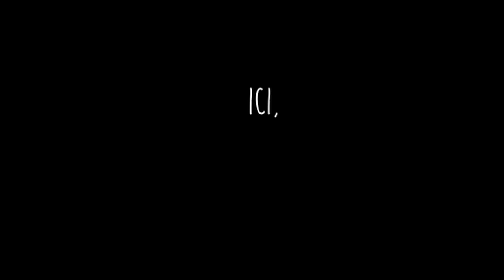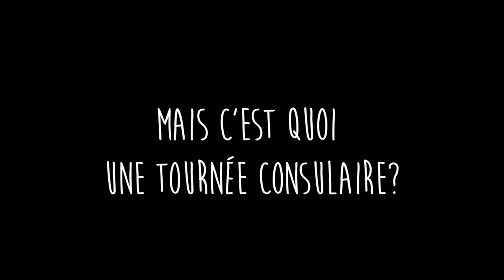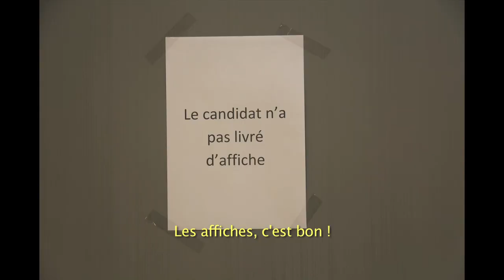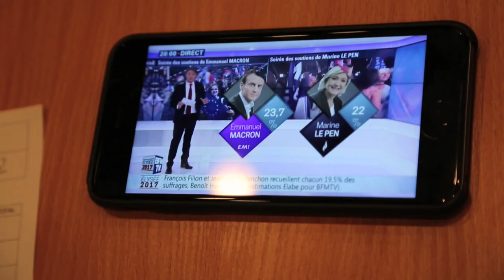Ici, ailleurs & moi : MOSCOU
Lors de ce troisième épisode de la série, Judith nous emmène à Moscou, à la rencontre de ceux qui, loin de la France, rendent des services indispensables aux Français, voyageurs ou expatriés, ainsi qu'aux étrangers qui souhaitent se rendre en France.

Instragram : @francediplo